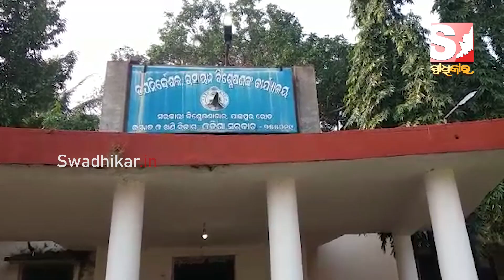ଧବଳଗିରିରେ ଥିବା ସରକାରଙ୍କ ରସାୟନ ବିଶ୍ଲେଷଣଙ୍କ କାର୍ଯ୍ୟାଳୟରେ ଅପବ୍ୟବହାର ହେଉଛି ବିଦ୍ୟୁତ